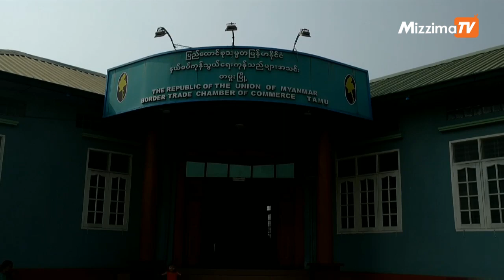စစ္ကိုင္းတိုင္းေဒသႀကီး ျမန္မာ - အိႏိၵယနယ္စပ္ တမူးၿမိဳ႕ နယ္စပ္ကုန္သြယ္ေရး ကုန္သည္မ်ားအသင္း ရံုး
စစ္ကိုင္းတိုင္းေဒသႀကီး ျမန္မာ - အိႏိၵယနယ္စပ္ တမူးၿမိဳ႕ နယ္စပ္ကုန္သြယ္ေရး ကုန္သည္မ်ားအသင္း ရံုးတြင္ မတ္လ ၁၇ ရက္ေန႔၌ Myanmar - India Seminar - Cum- Workshop on Issues of formal and informal trade at More - Tamu les က်င္းပျပဳလုပ္ခဲ့သည္။

အဆိုပါ အလုပ္ရံုေဆြးေႏြးပြဲတြင္ မဏိပူျပည္နယ္တကၠသိုလ္ တာဝန္႐ွိသူမ်ား၊ မံုရြာစီးပြားေရးတကၠသိုလ္မွ ပါေမာကၡခ်ဳပ္ႏွင့္ တာဝန္႐ွိသူမ်ား၊ သက္ဆိုင္ရာဌာနာဆိုင္ရာမ်ား၊ မံုရြာ၊မႏၱေလးမွ ကုမၸဏီလုပ္ငန္း႐ွင္းမ်ားႏွင့္ ႏွစ္ႏိုင္ငံ နယ္စပ္မွ ကုန္သည္မ်ား တက္ေရာက္ခဲ့ၾကသည္။

ရိုက္ကူး/တည္္းျဖတ္-ဘုန္းႏိုင္ျဖိဳး၊မဇၩိမ